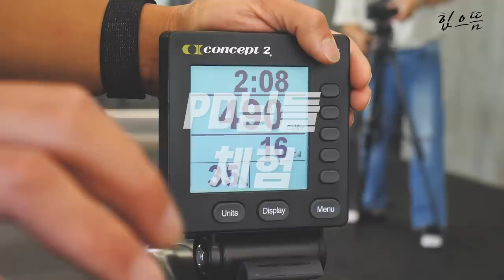[ENG] 까로 : 으뜸아 이번엔 진짜 쉬운거야😎ㅋ